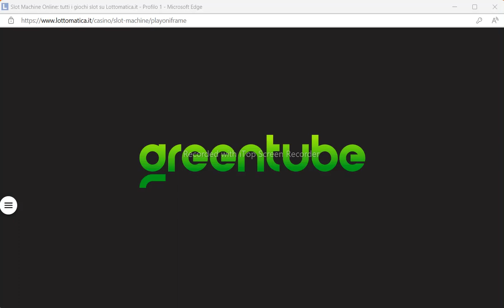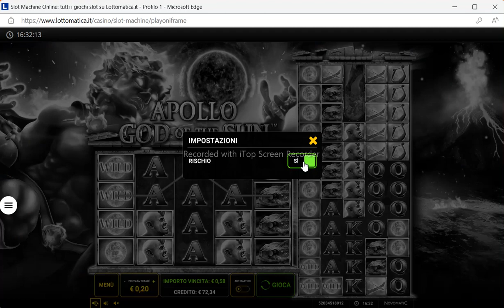Slot APOLLO GOD OF THE SUN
I played until I got free spins that gave me zero.
Lottomatica.it